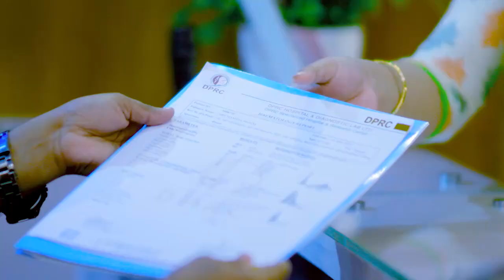পিএলআইডি L4,L5,L6,L7 রোগীর চিকিৎসা পরবর্তী অবস্থা। Back Pain, Spondylitis, Muscle Pain, PLID